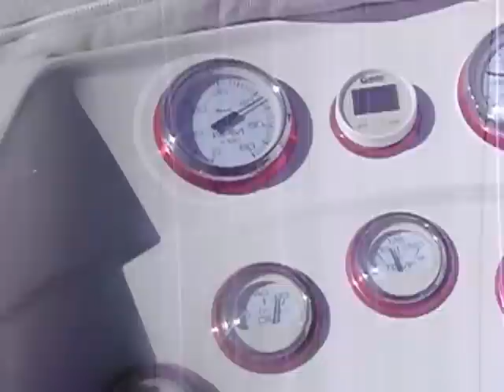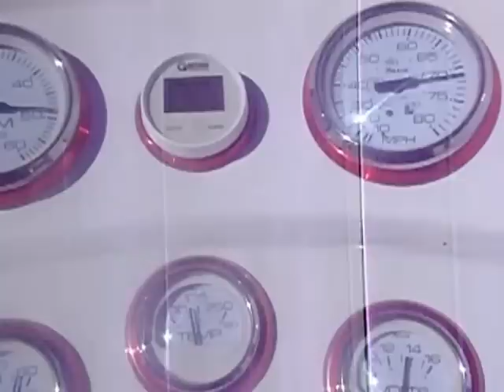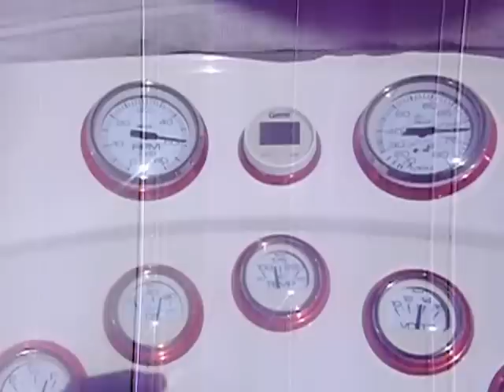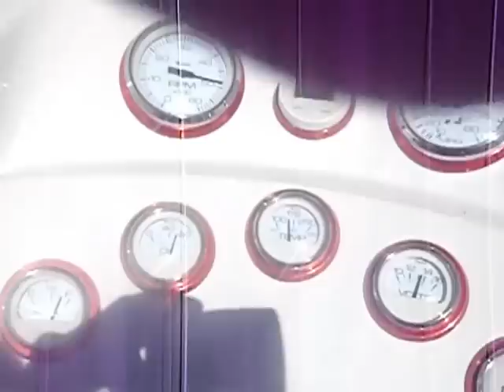lakemead hallett 270,26p prop 500hp 007.MP4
running a 26p prop on a 270 hallett 270